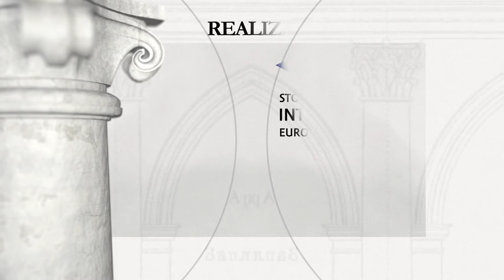Kościół, szkoła i klasztor jezuitów w Krzemieńcu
Okres budowy: Kościół jezuitów powstał w latach 1731–1745; szkoły do 1753 roku; klasztoru nie zdążono ukończyć w XVIII w.

Fundator: hetman wielki litewski książę Michał Serwacy Wiśniowiecki

Placówka zakonna została ufundowana przed r. 1728. Kościół, klasztor i szkoła jezuicka wybudowane w latach 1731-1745 z fundacji Michała Serwacego Wiśniowieckiego, według projektów Paolo Antonio Fontany i Pawła Giżyckiego. Monumentalne założenie składające się z trójnawowej bazyliki z transeptem, z kopułą na skrzyżowaniu naw, przypominającej „plan treflowy”; zabudowania kolegium i szkoły na rzucie nieregularnej litery „H”. Fasada dwuwieżowa. Po kasacie jezuitów w r. 1773 kościół został przekazany parafii, ok. 1840 przejęty przez prawosławnych. W budynku dawnego kolegium w latach 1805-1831 mieściło się słynne Liceum Krzemienieckie (Liceum Wołyńskie, Ateny Wołyńskie) powstałe dzięki staraniom Tadeusza Czackiego, przy finansowym wsparciu Adama Czartoryskiego. Kościół rewindykowany w r. 1920, po r. 1945 użytkowany jako sala gimnastyczna i sportowa, obecnie cerkiew prawosławna. W zabudowaniach kolegium mieści się szkoła podstawowa i średnia.